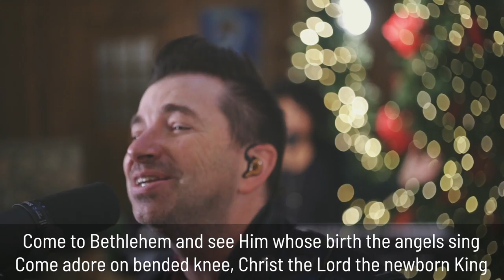Angels We Have Heard on High - Jon Bauer and Band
Jon Bauer and band from his local church record a few Christmas Carols to play online during the COVID pandemic.